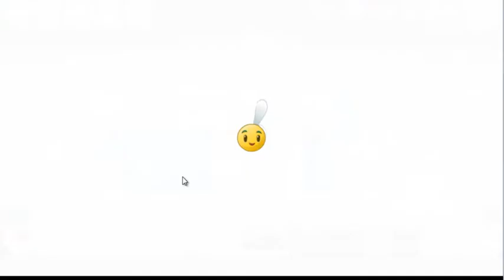Plants vs Zombies 2 {PC} Normal Fiesta de Piñatas 2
pues vuelven las fiestas de piñatas normales

Habra nuevas fiestas de piñatas de esto Ollas de oro en el evento El zombi de la fortuna, del 10 al 19 de marzo